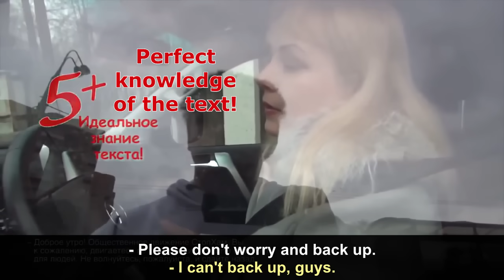Immigrant, Terminator and Calamity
Our activist Kirill got carried away a little in this one. Please forgive him, usually he is much more cool-headed :).

Music: 'You Thought I Was Playing' by JAM Studio (premiumbeat.com).

This is the official channel of the Stop a Douchebag movement. We stand against the rudeness that originates from brazen disregard for the law and surrounding people. We record our actions on camera. Some of them remain in the archive, but some we sent to the police, and the most interesting ones are uploaded to our Youtube channel.